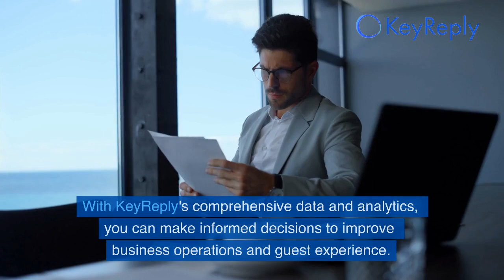Keyreply - Intelligent Automation with care Journey Orchestration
KeyReply’s platform is an industry defining patient engagement orchestrator, designed to be a patient’s personal guide in their healthcare journey.

How Can KeyReply Help You?
- Boost Engagement
- Reduce Costs
- Future Proof

Dailyhotels.id adalah media hotel Indonesia yang fokus di informasi, opini, discovery dan edukasi di Seluruh Indonesia.

Situs kami adalah media yang di khususkan untuk menginformasikan segala sesuatu mengenai pariwisata khususnya bidang perhotelan dan industri hospitality di Indonesia.